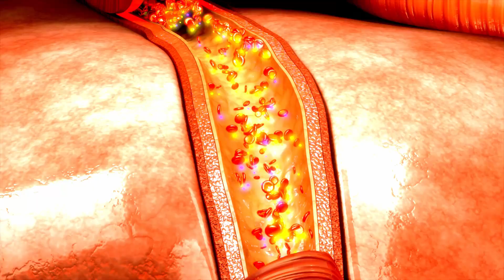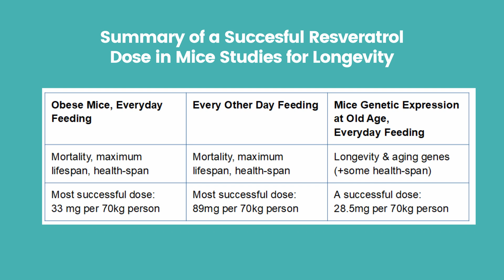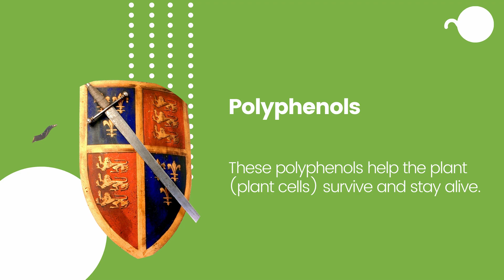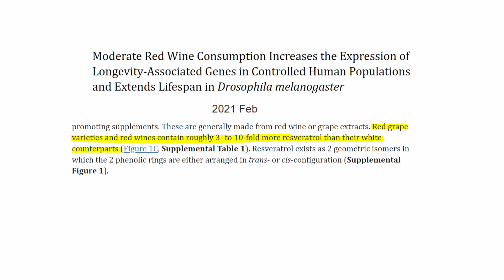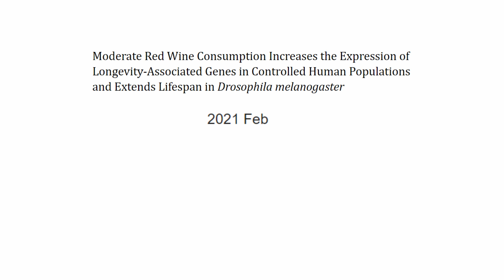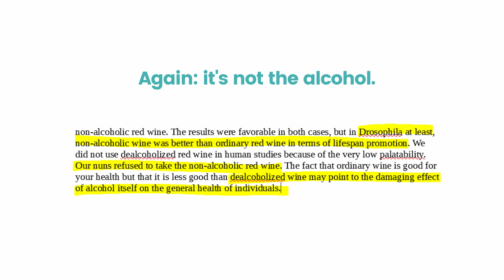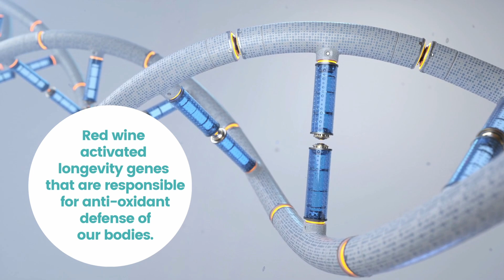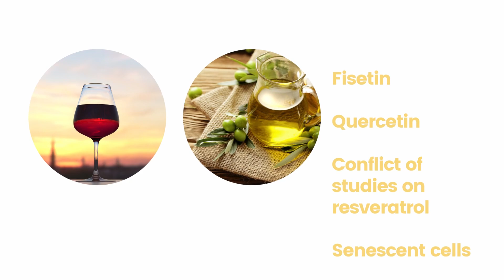Could JUST 1mg of RESVERATROL Affect Your Longevity? Low-Dose Investigation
How does red wine affect our bodies?

Is drinking alcohol in moderate doses any alcohol - not just in red wine - good for longevity and health?

This will probably surprise you.

Today, we’ll explore 'what happens inside our bodies when we drink red wine. How it affects our longevity and youth.

And whether alcohol has to do with this impact.

This video is part of our investigation into resveratrol.

It started with the shocking discovery in Doctor David Sinclair’s own study, that showed that low resveratrol worked better for longevity than high resveratrol.

It was a complete shock to me as I’ve been taking 1 gram of resveratrol on alternate days for 3 years.

Since then, I’ve gone over 200 studies over resveratrol and I’m here to tell that it’s far more powerful and complex than I ever imagined.

Today, we’ll continue in our investigation with another fascinating study answering the following questions:

1. Is there additional evidence supporting what we’ve discovered in Dr David Sinclair’s study - that low resveratrol is effective for longevity, not just in mice, but in humans?

2. Do we even have longevity studies in humans with low resveratrol?
We need to figure this one out. Because this matters the most.

More Longevity Research Videos from Us:

✅ Suppress TOR by avoiding excess protein

✅ Integrate anti-aging foods that target longevity pathways.

Collagen Deeper Analysis (Soon)

✅  Reduce inflammation by replacing cheap vegetable oils with healthy fats

✅ Move or exercise soon after meals to burn off meal's glucose
Yet to be released

✅  Activate deep cleaning inside your body by integrating long fasting

✅ Improve Your Sleep Quality Guide

✅  Increase the intensity of your exercise,  but do it intermittently,

✅  Take longevity supplements